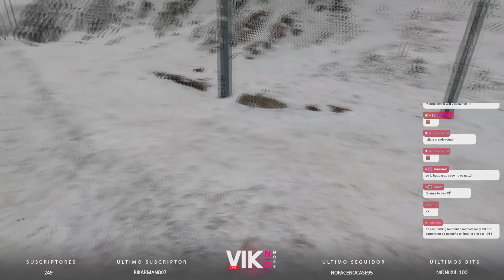SUBIMOS A LA BOLA DEL MUNDO | MADRID